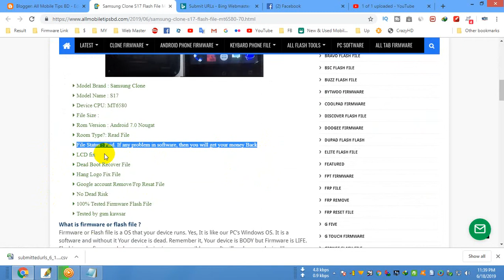Samsung Clone S17 Flash File MT6580 7.0 LCD Fix Hang Logo & Dead Recovery Stock Rom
Model Brand : Samsung Clone
Model Name : S17
Device CPU: MT6580
Rom Version : Android 7.0 Nougat
Room Type?: Read File
LCD fix
100% Tested Firmware Flash File
Tested by gsm kawsar
What is firmware or flash file ?

Firmware or Flash file is a OS that your device runs. Yes, It is like our PC’s Windows OS. It is a software and without it Your device is dead. Remember it, Your device is BODY but Firmware is LIFE. Flashing new firmware helps your device in every possible ways. It will make your device like new bought phone. So,if you are having trouble with your phone and want to  solution. Then Flash a firmware that matches with your device model.

এই ফাইল দিয়ে যে সব সমস্যা সমাধান হবে আপনার মোবাইলের

Samsung Clone S17 Hang Logo Fix,Samsung Clone S17 Hang On Logo Fix Rom,

Samsung Clone S17 Frp Remove Solution,Samsung Clone S17 Frp Unlock,

Samsung Clone S17 LCD Black Fix,Samsung Clone S17 Camera Solution,

Samsung Clone S17 Full File,Samsung Clone S17 Flashing Error Fix,

Samsung Clone S17 Monkey Virus and Other Software Issue Solve,

Samsung Clone S17 LCD fix,Samsung Clone S17 LCD White Fix,

Samsung Clone S17 Frp Bypass Done Without Box,

Samsung Clone S17 Dead Recovery Firmware,

All Problem Solve The File 100% Tested
MT6571_NAND__S17___7.0__MP.V1.0

Sever file: Google driver

Compatibility: Compatible with Windows Computer

Virus Status: Manual Scaned by Kaspersky antivirus

Firmware type: Application/x-zip-compressed

Firmware extension: Rar

Firmware Paid Password Protected

Description

Samsung Clone S17 100% working and tested firmware available here to download. This file Fixed White LCD,Camera Not Work, Unfortunately Stopped Apps , Device Hang on Logo, Hard Brick, Recovery Mode, unwanted popup ads issue and other hanging problem . Each of our files is tested and then shared.There is no better website than to download 100% good file.  If the files are useful to you you can bookmark this website to your browser. Download Samsung Clone S17 Flash file from the link below with 100% download speed from google drive.Flash Samsung Clone S17 with SP Flash Tool .

How to flash your Samsung Clone S17 device using SP flash tool.

Instruction

✅Step 2: Extract the file on your computer’s drive

✅Step 3: Download the correct USB driver

✅Step 4: Extract the file

✅Step 5: Install the USB Driver.

✅Step 6: Download SP Flash Tool

✅Step 7: Run sp flash tool.

✅Step 8: Load scatter files from extracted firmware folder